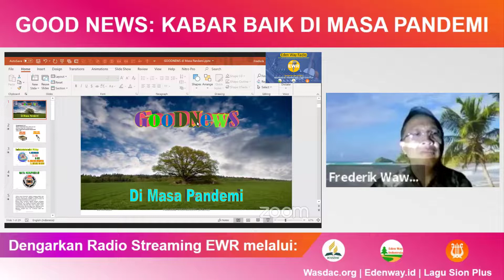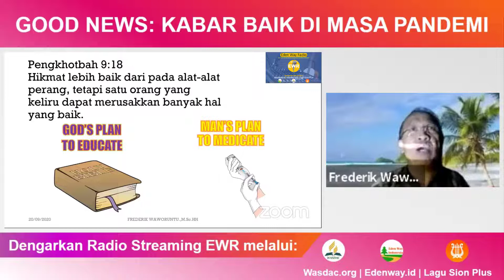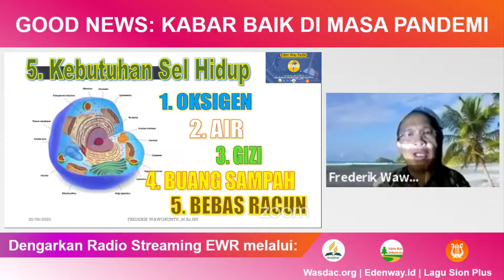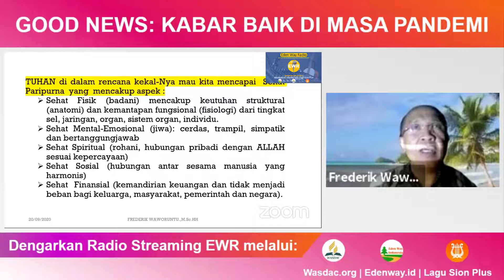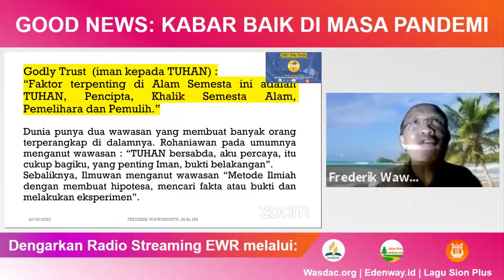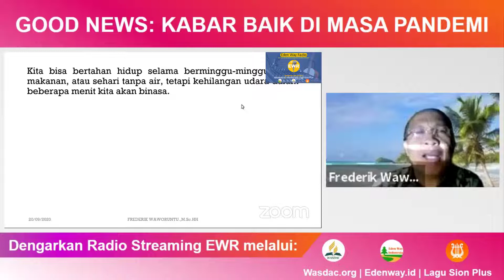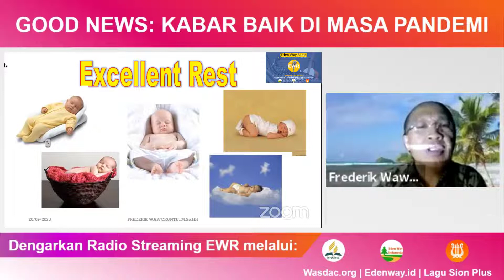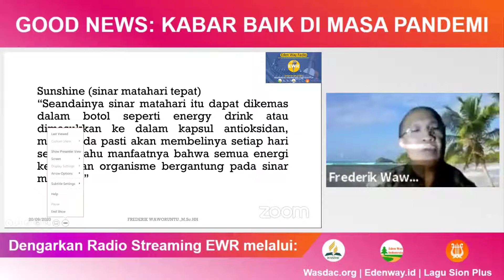Kabar Baik di Masa Pandemi | Frederik Waworuntu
Topik: Kabar Baik di Masa Pandemi
Narasumber: Mr. Frederik Waworuntu, M.Sc, HH

Zoom Meeting:
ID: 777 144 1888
Passcode: 111

Dapat didengarkan juga lewat: edenway.id | wasdac.org | Aplikasi Lagu Sion Plus

Tuhan memberkati 🙏😇